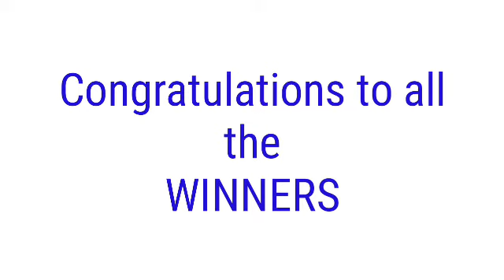PCSO LOTTO RESULT TODAY January 24, 2022 2D 3D 4D 6/45 6/55